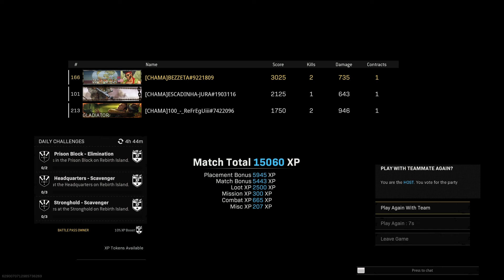CoD®: Warzone - Profeta Zueiro